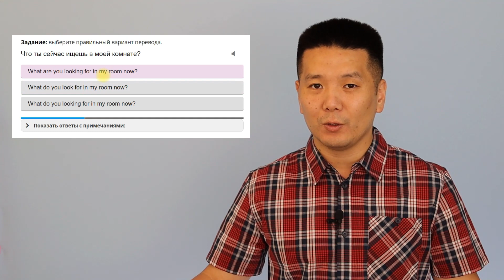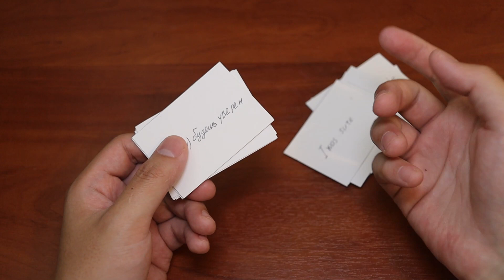Как отрабатывать английскую грамматику до автоматизма?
Как научиться строить предложения на английском языке, не переводя их в уме, не думая над их построением? Как отработать грамматику до автоматизма?

В изучении грамматики английского языка самое трудное - это не выучить правила, разобраться в них, а отработать конструкции до автоматизма. Без этого вы будете долго думать над построением даже несложных предложений. Упражнение, о котором я рассказываю в этом видео, используется в моем учебнике "Разговорная грамматика английского языка", а также в моем курсе "Английская грамматика для начинающих" для закрепления и отработки грамматических конструкций.

С помощью этого упражнения вы не только закрепите знание конструкций, но и выработаете начальные навыки. Я разбираю упражнение на примере глагола to be в настоящем, прошедшем и будущем времени. Обратите внимание, цель этого видео - познакомить вас с упражнением, а не с темой to be, она используется лишь для примера.

Это видео - обновленный, переснятый вариант видео, которое я делал больше года назад, я иногда переснимаю старые ролики, потому что не могу на них смотреть без слез)